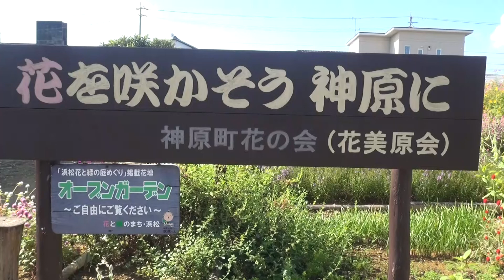千日草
花期が長く夏から秋にかけて小花が球状に集まった花をつける。